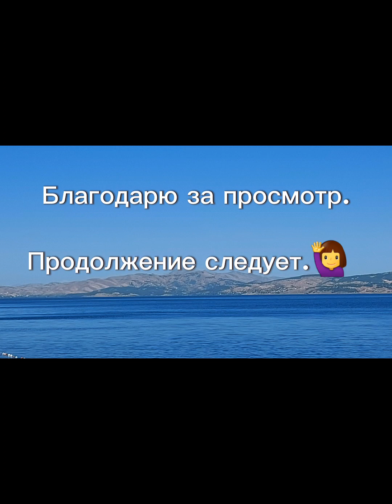Влог/// Турция/г.Элязыг/Поехала купаться на озёра/Hazar gòlù/Зона отдыха "Baraka". 2023 июль🏖😎